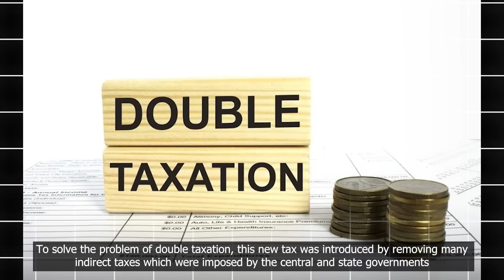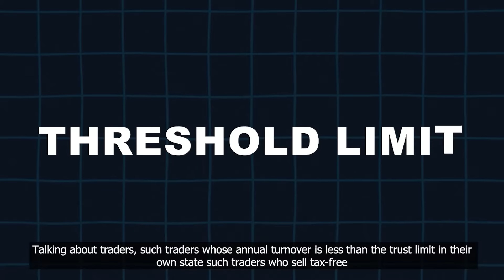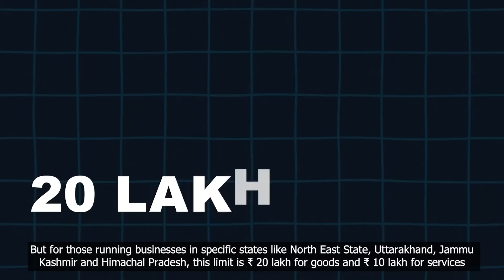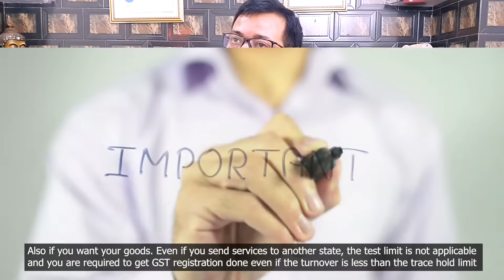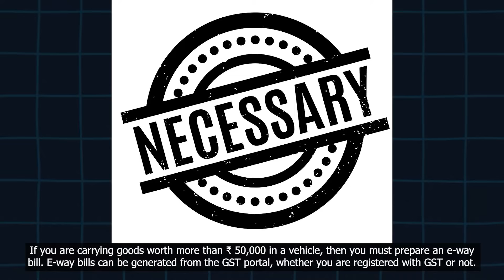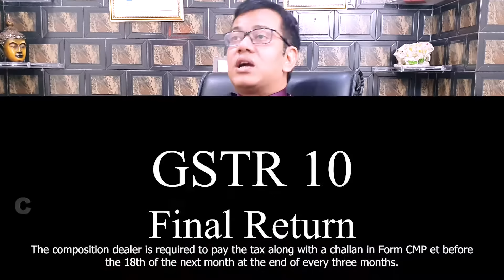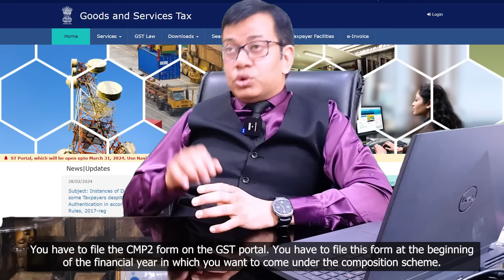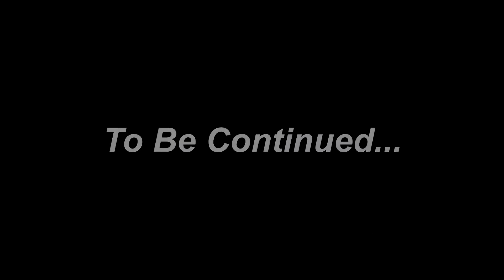EP-19: बिजनेस, वो भी बिना GST को समझे? असंभव | Web Series for Startup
📞 कॉल बैक Schedule करें : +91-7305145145

00:00 Intro
00:41 GST
01:10 Type of GST
01:35 HSN Code
01:46 Rates of GST
02:10 Indirect Tax
02:44 Exempted Business, Good & Services in GST
04:11 Threshold Limit
04:46 GST Registration
05:13 Small-scale Business Owner
05:27 Reverse Charge Mechanism in GST
06:10 Is obtaining a trade license, shop and establishment registration, or professional tax registration is also necessary for GST registration?
06:37 GST on E-Commerce
07:55 GST Refund
08:24 E-Way Bill
08:52 GST Return Filing
10:34 Switch from Composition Dealer to Regular Dealer
10:58 Switch from Regular Dealer to Composition Dealer
11:33 NIL Return Filing
11:52 Penalty for Non Filing of GST Returns
12:15 GST Audit